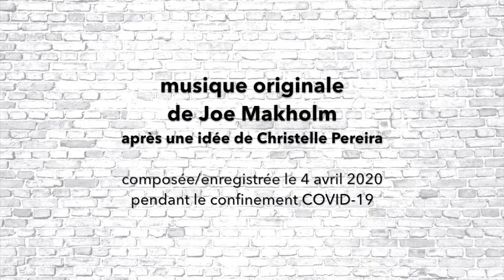Domicile Adoré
Musique originale de/original music by Joe Makholm - 4 avril/April 2020, pendant le confinement COVID-19/during the COVID-19 confinement.

Un peu de mélancolie inspirée du confinement du COVID-19. (Merci à mon amie Christelle Pereira pour l'idée.) Non, je ne me plains pas, mais ce serait bien de profiter de cette belle météo printanière parisienne, de se retrouver entre amis ... vous comprenez.

A bit of melancholia inspired by the COVID-19 confinement. (Thanks to my good friend Christelle Pereira for the suggestion.) No, I'm not complaining, but it would be nice to enjoy this beautiful Parisian spring weather, get together with friends ... you understand.